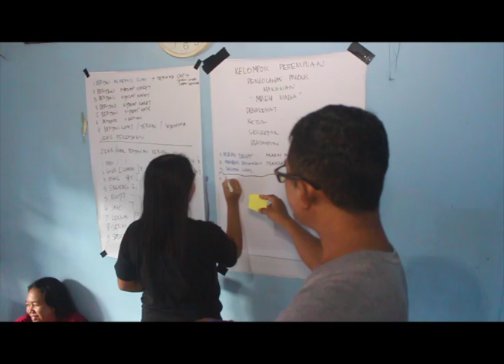PERAN PEREMPUAN DALAM KESEJAHTRAAN EKONOMI RUMAH TANGGA